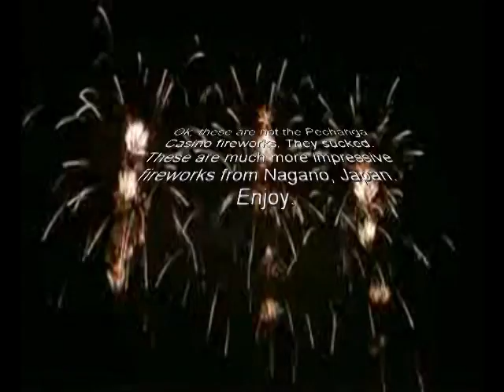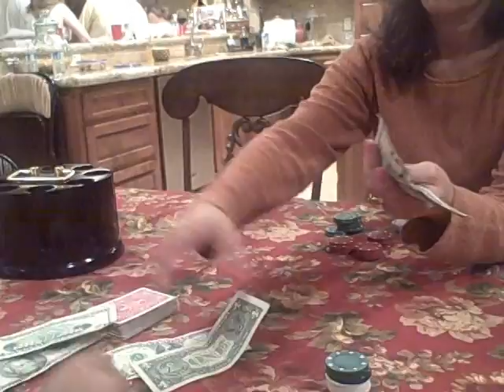Ring 4th July 2009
4th of July